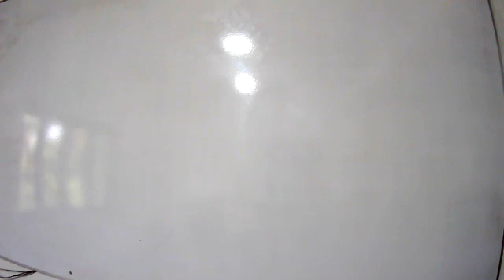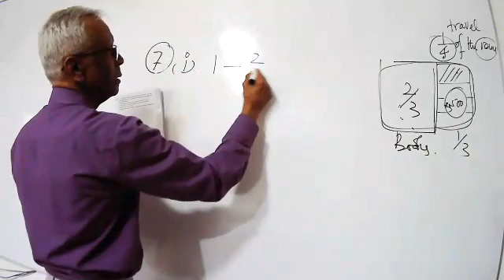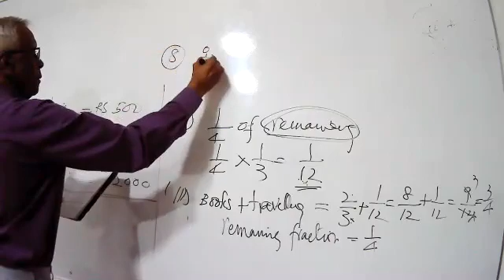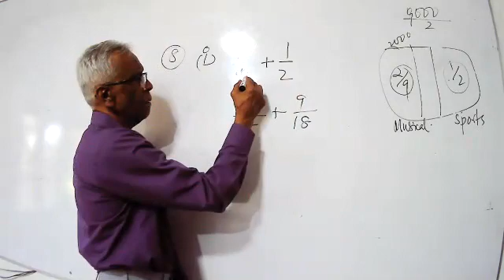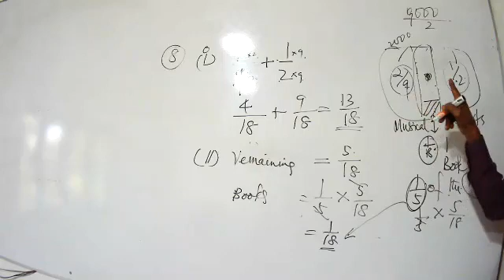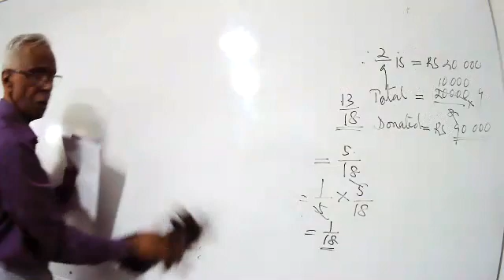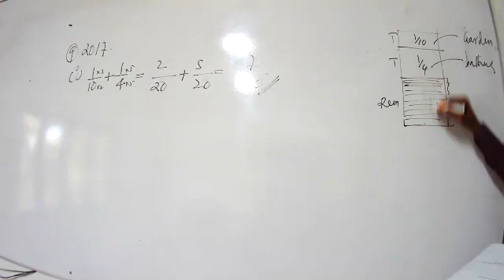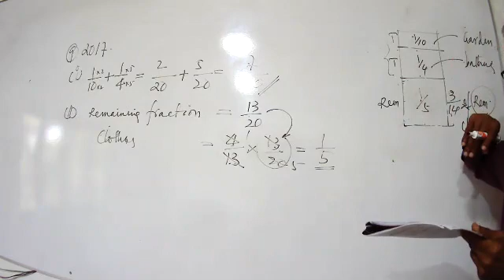Grade 10 em 2021 02 23 part i